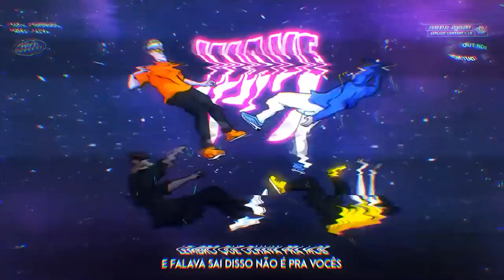Kant x Big Mike | 189ª Batalha da Aldeia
CONFIRA O WAVE HIT DO ALDEIA RECORDS